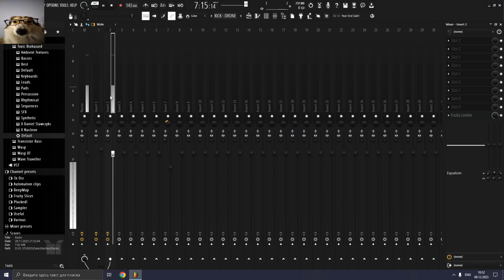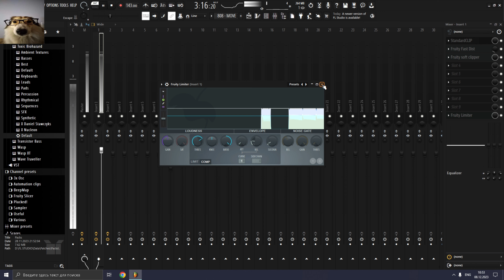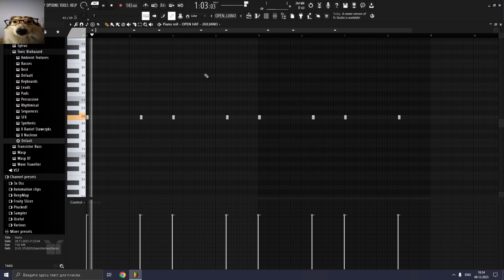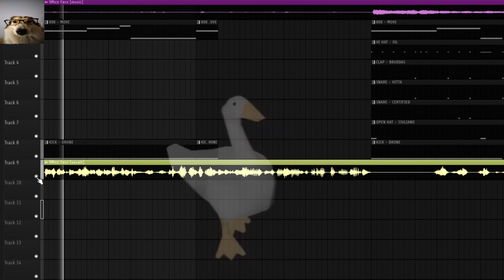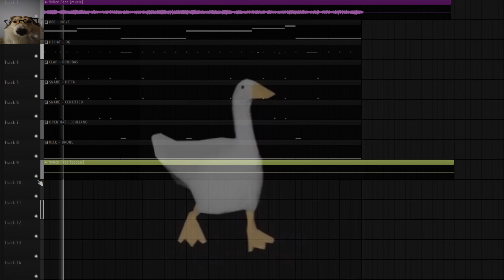РАЗБОР БИТА ''FACE'' - 9MICE НА FL STUDIO 21 БЕЗ ЛИШНИХ РАЗГОВОРОВ | +FLP !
тайм коды: 2:24 - фулл драмка
2:40 - результат

any video clips shown are not my property, and do not carry any rights, insults or randomly encountered persons.

tags(ignore)